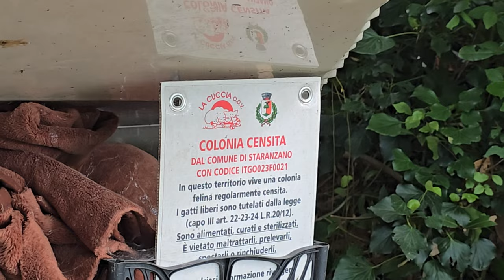2024-06-14 (I) Naravni rezervat Izliv Soče CARNIVORA Felis catus DOMAČA MAČKA "MAČJA HIŠA"